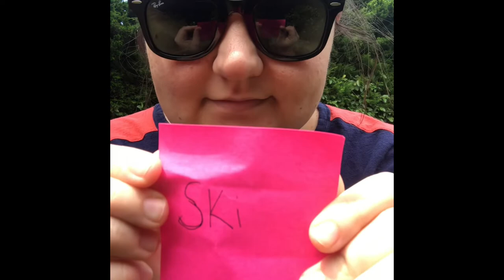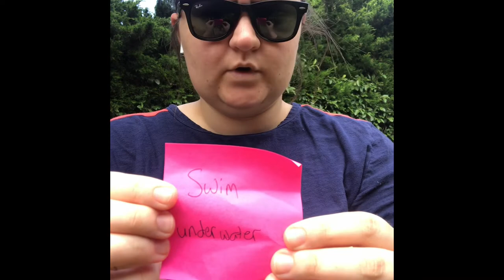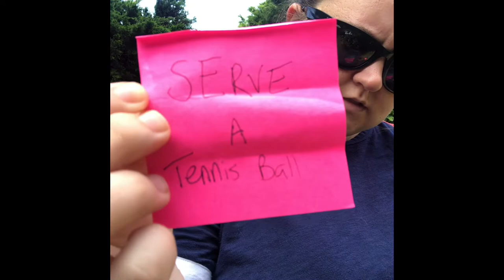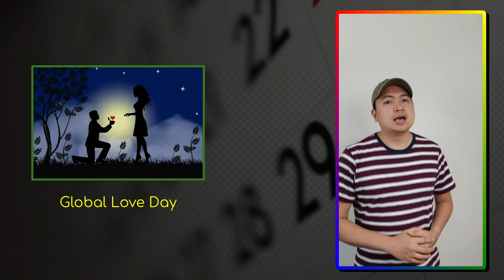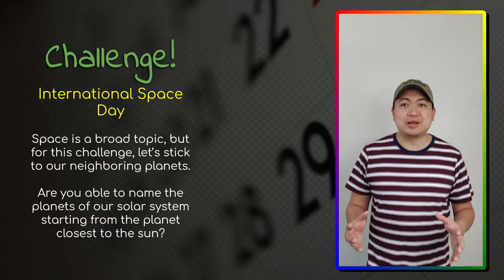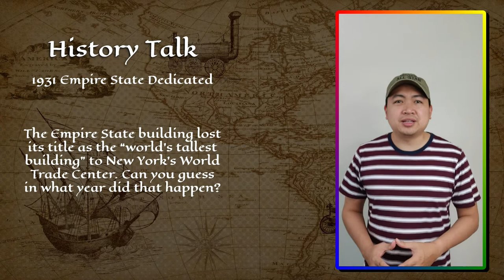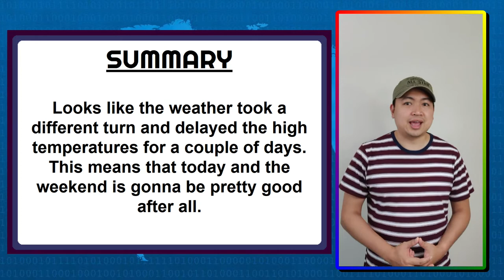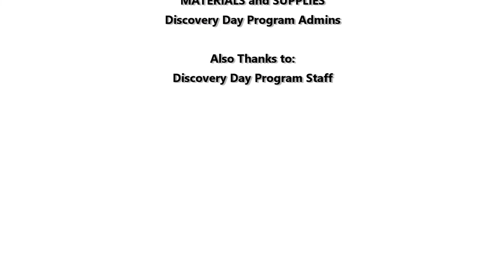Discovery Day Program Show 2020-05-01